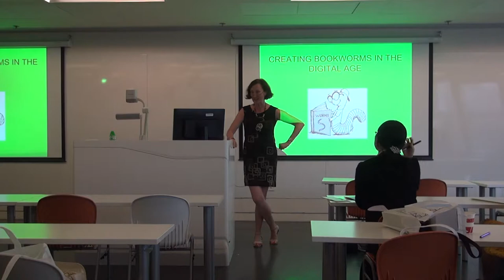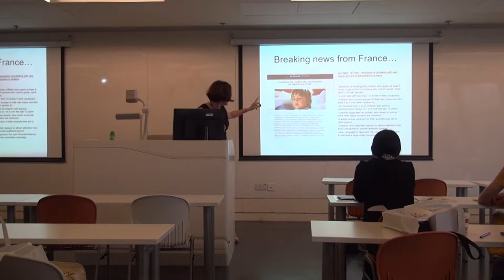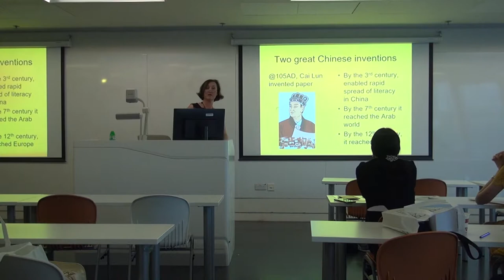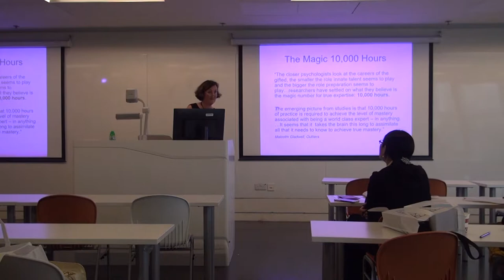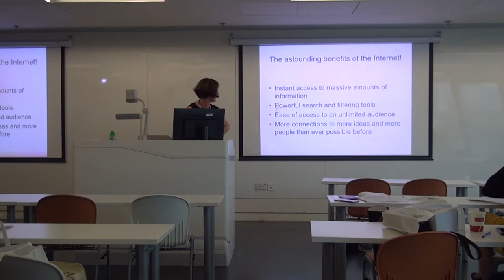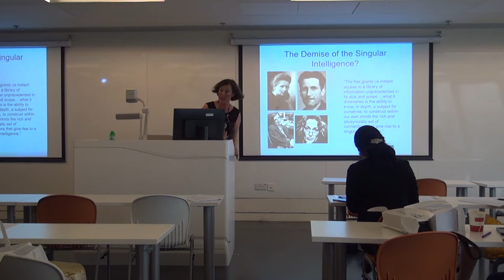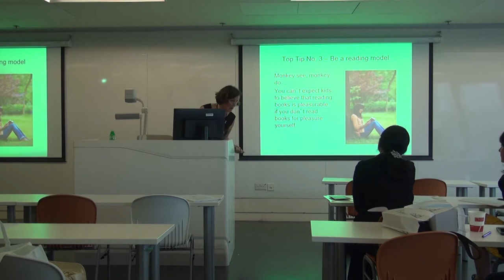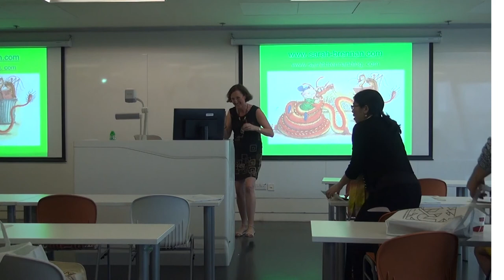Creating Bookworms in the Digital Age - Sarah Brennan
The Writing Roundtable 2017: Writing for Readers

Held on 19 May 2017, hosted by the English Language Centre, Faculty of Humanities of The Hong Kong Polytechnic University

Ms. Sarah Brennan, Children's Book Author & Poet

D78.6